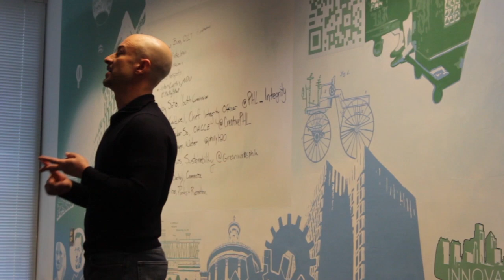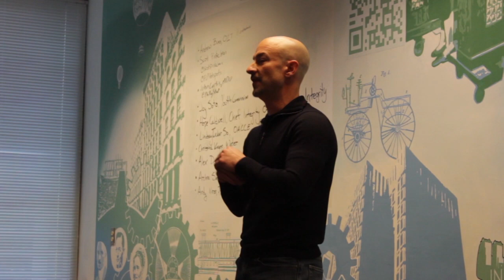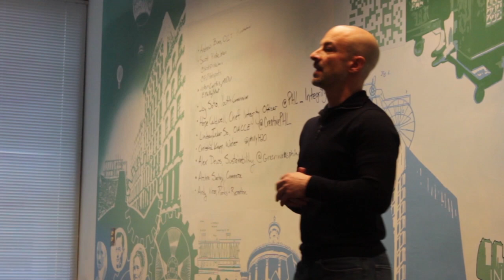Andrew Buss – Office of Innovation & Technology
Andrew Buss talked about his work trying to make innovation a regular occurrence in city government. He outlined a number of projects that the Office of Innovation and Technology has spearheaded, including the creation of an "Innovation Academy" in partnership with Philadelphia University, where city officials can go to learn how to be more collaborative and innovative in their jobs. As per OAP tradition, Buss concluded with six words that represent his work: "Invest in people for better government."